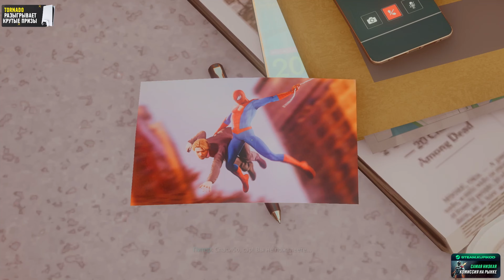[4K] SPIDER MAN 2 / ЧЕЛОВЕК ПАУК 2 ПРОХОЖДЕНИЕ ➤ На Русском ➤ Геймплей и Обзор на PS5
Полное Прохождение игры SPIDER MAN 2 в 4K на PS5 на русском языке. Прохождение SPIDER MAN 2 - обзор, геймплей, игрофильм. Стрим игры SPIDER MAN 2 на PS5.
Полезная информация и ссылки:
Меня зовут Эля. Так же Эличка , Элеонора , Лёня , Кики, она же бомбер =)
Весьма эмоциональная особа. Могу бурно реагировать на чатик и игру: орать, смеяться и истерить. В этом вся я. Очень ранимая, впечатлительная,  добрая, а главное искренняя 🔪
Играю в разные игры и делаю это с душой. Могу смешно шутить (но это не точно). Если тебе нравятся интересные, запоминающиеся стримы и настоящие живые эмоции, то тебе здесь рады.
Большое спасибо за поддержку и приятного вам просмотра 💜

Marvel’s Spider-Man 2 - вторая часть приключенческого экшена от Insomniac Games, продолжающая историю Marvel’s Spider-Man и аддона Miles Morales. Игрокам вновь придется защищать Нью-Йорк от различных угроз и суперзлодеев, в числе которых - Крэйвен-охотник, Ящер и Веном.